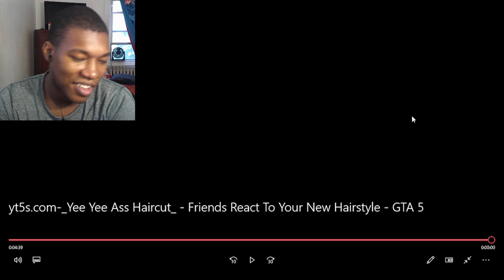Friends React To Your New Hairstyle - GTA 5 REACTION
GTA 5,yee yee haircut,gta 5 franklin yee,franklin gta 5,gta 5 franklin and lamar,gta v,Friends React To Your New Hairstyle